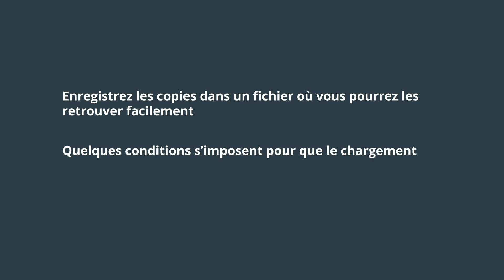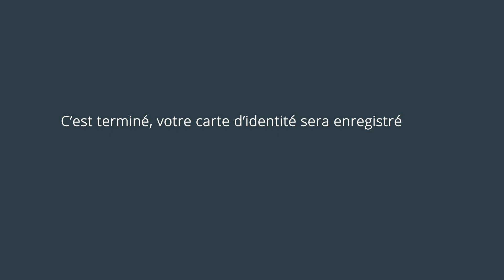Enregistrer la copie de votre carte d'identité chez Keytrade Bank